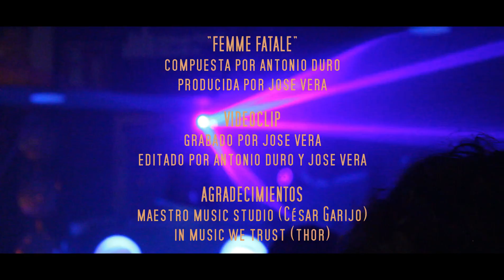Antonio Duro - Femme fatale (Videoclip)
"Femme fatale" es mi primera canción. Espero que os guste mucho. Quedaros porque tengo muchas historias que contar y música que sacar. Gracias a todo el mundo que me ayuda diariamente para cumplir mi sueño. Gracias a las chicas y amigas que salieron en el vídeo:
María Bleda
Ana Alfaro
Celia Calatayud
Ana Navarro
Lucía Del Olmo
Olga Barceló
Martina Brotons
Irene Sánchez
Aroa Belda
Zaira Díaz